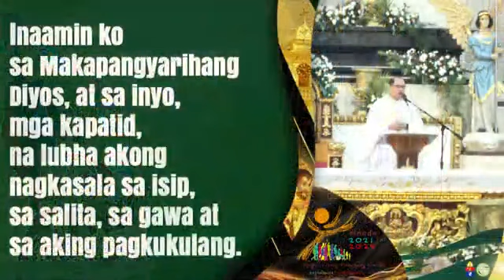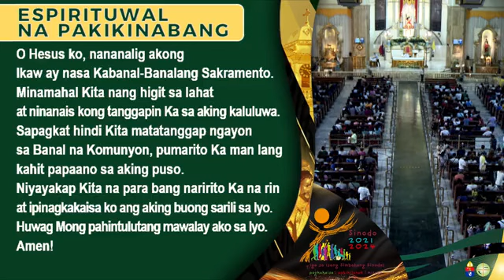Quiapo Church Holy Mass Live Anticipated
Quiapo Church Holy Mass Live  Anticipated Saturday 5pm Manila Time
03 June 2023 – THE SOLEMNITY OF THE MOST HOLY TRINITY
Celebrant: Rev. Fr. Leo S. Ignacio

and save million of souls and for God's Glory!

Samahan ng mga Namamanata sa MAHAL NA POONG JESUS NAZARENO ng Quiapo. Quiapo Church QUIAPO CHURCH - MGA DEBOTO NG POONG HESUS NAZARENO Quiapo Church Live Mass Today QUIAPO CHURCH Live Mass Today Poong Hesus Nazareno ng Quiapo Church Samahan ng mga Namamanata sa MAHAL NA POONG JESUS NAZARENO ng Quiapo.